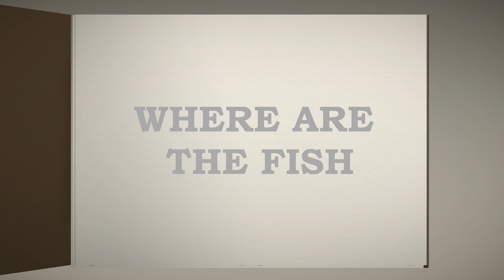997 Jack 3 Gone Fishing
Ever since I put you Picture in a Frame
by Bill Cowle